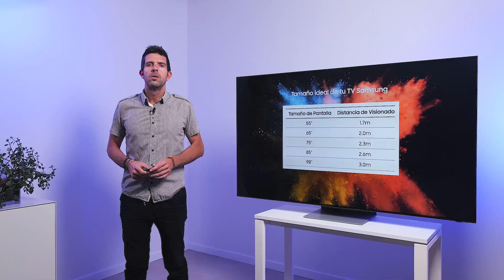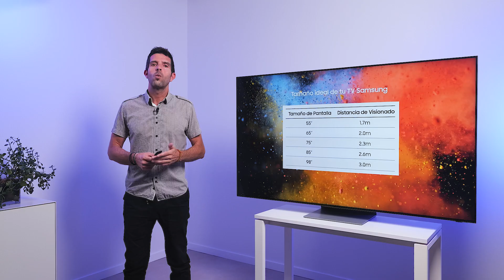How To: Cómo elegir el tamaño ideal de TV para tu casa | Samsung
Te contamos cómo debes elegir el tamaño ideal de tu TV Samsung para tu casa.